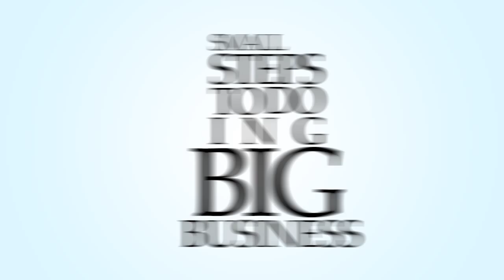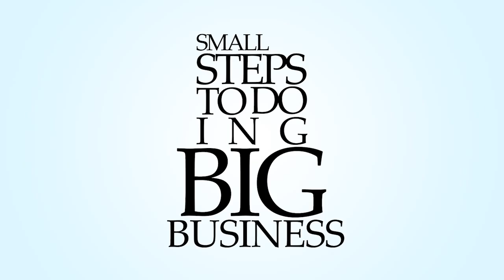The Value of a Producer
Shamara Cox, co-founder of the Merit Group shares how you can grow your business by hiring a producer